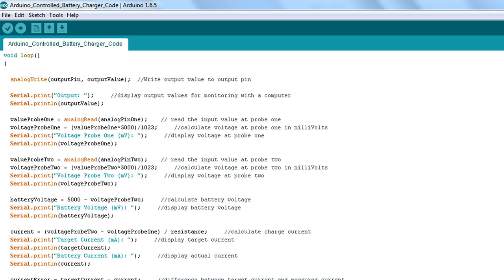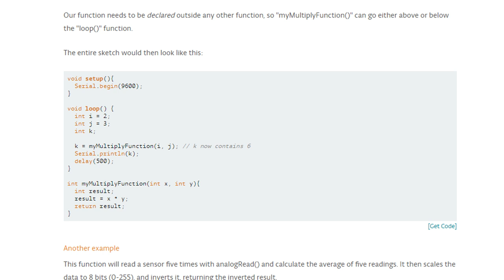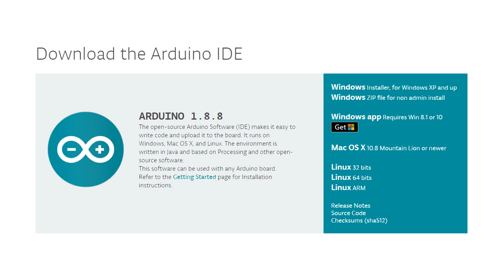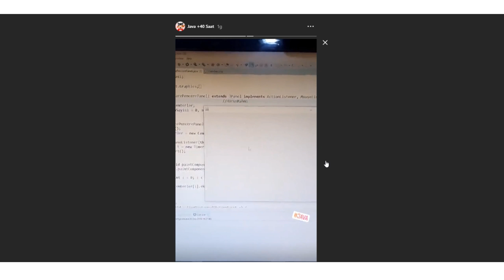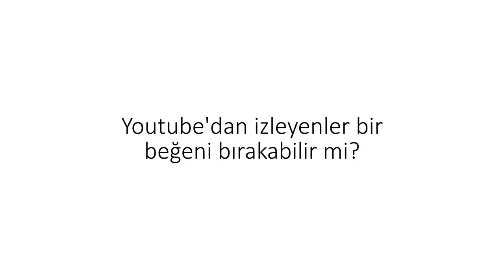Arduino Nedir? | Okul Projesi Yapımı (Çok Basit)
Harun Rahmi Ateş - Arduino Nedir?